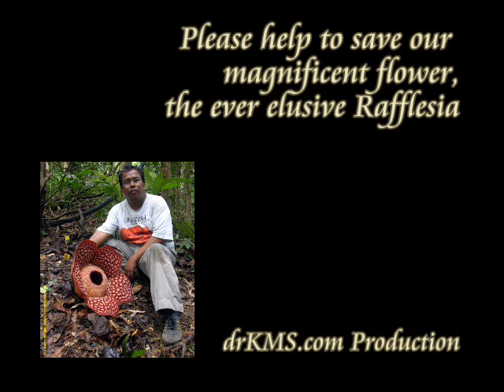Rafflesia! Rafflesia!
RRMT in Hulu Dong, Raub